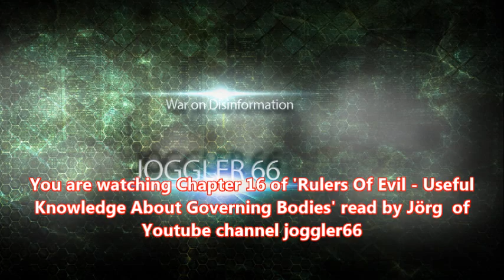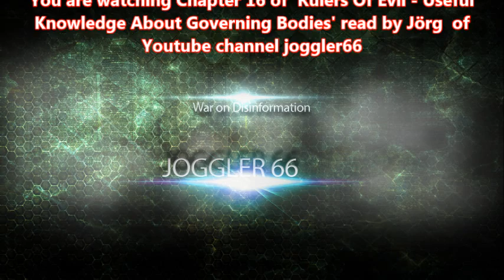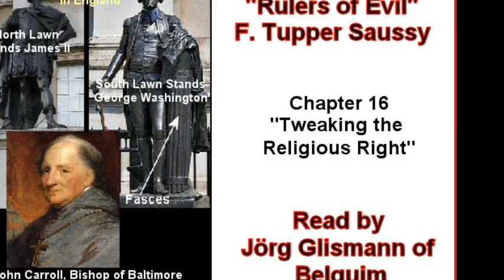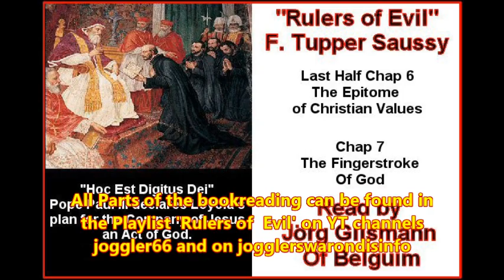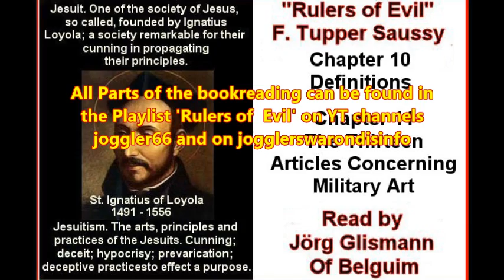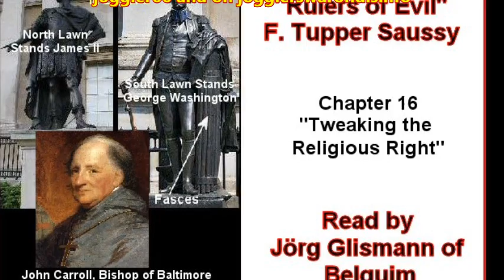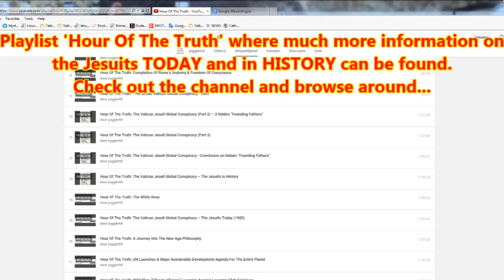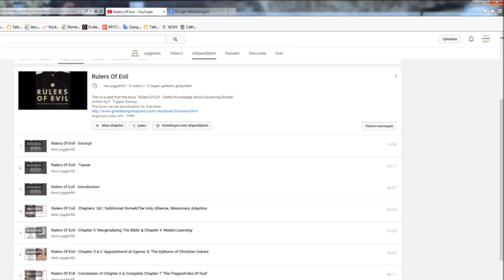Rulers of Evil Chapter 16 "Tweaking The Religious Right"